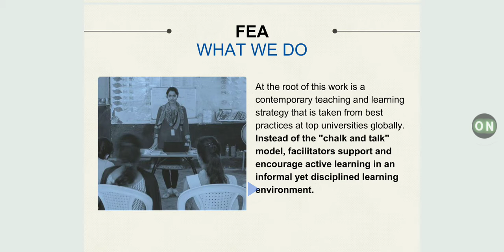FEAInformation freedomenglishacademy helloenglish booktube